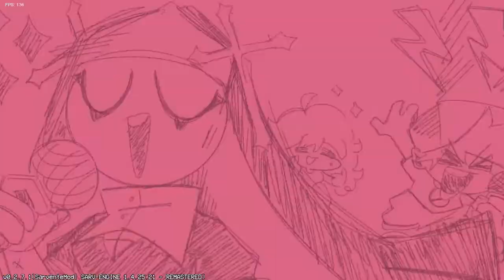Friday Night Funkin' Mods - Mid Fight Masses - Vs Selever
Para el próximo video toca la pelea de Super Smash Flash 2 contra StarnicYeah! aqui su canal: